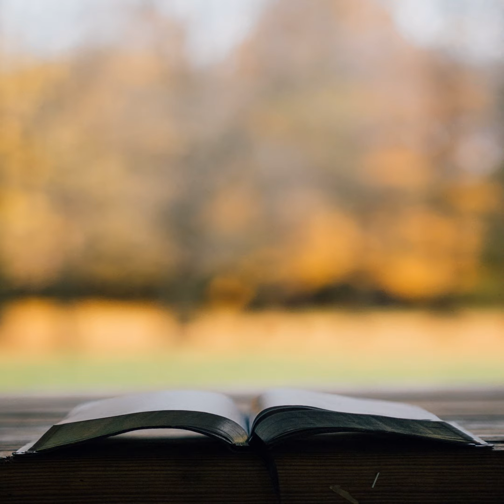הנשמה גשמית רוחנית או בחינה בגוף – מהות הנשמה שיעור ט